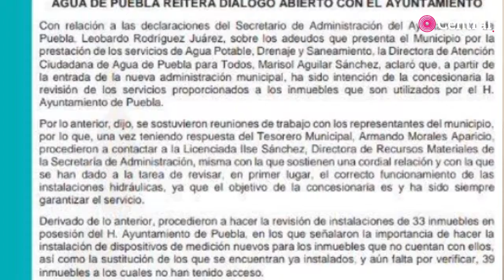Agua de Puebla mantiene la amenaza, quiere 8.1 millones del Ayuntamiento de Claudia Rivera.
La empresa concesionaria del servicio de agua potable envió un comunicado en el que insiste en que el Ayuntamiento de Puebla debe pagar la tarifa correspondiente por un año de servicio, pero nunca explican por qué esta administración debe pagar 8.1 millones por un año y con Luis Banck pagaron solo 1.5 millones.